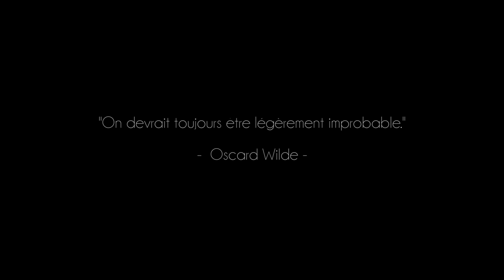Adrian Ström - I won't stay (feat Jessica Legendre) | CLIP IN ASIA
Here is the video clip of my new track "I won't stay".

Thanks to the wonderful singer : Jessica Legendre